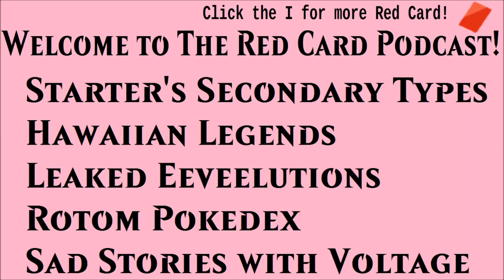Alola Region Secrets Exposed! The Red-Card Podcast!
Starter types, eevee gets evolutions, and the third legendary???  Welcome to the Red Card podcast, and we've got Patt and Voltage to give you the news!

We cannot share the eeveelutions photo, as it will get our video taken down.  We at FullRestore do not promote the distribution of leaked photos.  Thank you for not taking down our channel, Nintendo.

No music for this episode because I tried to rush this out as fast as possible.  Sorry!